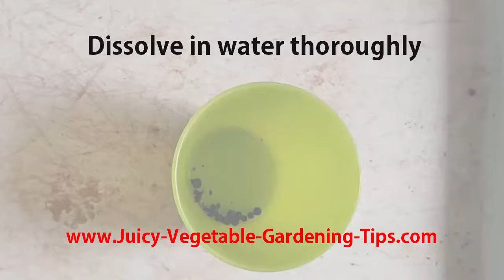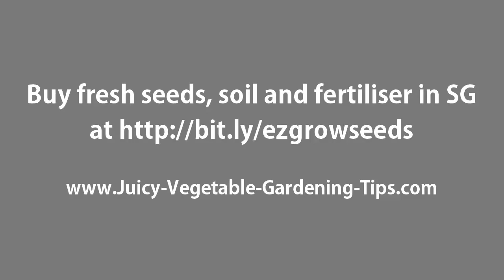Preparing Liquid Fertiliser for Vegetable Seedlings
This video shows you how every one, including a newbie gardener, can prepare liquid fertiliser for Vegetable seedlings to keep them growing healthily till ready for transfer to larger pots.